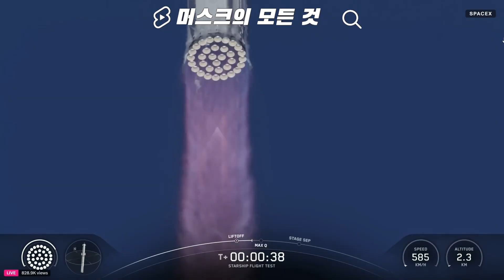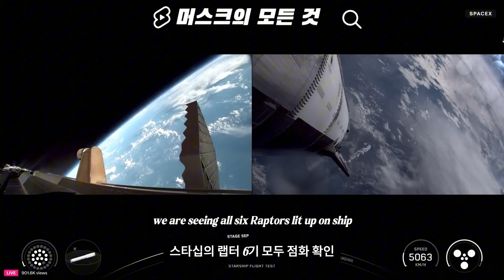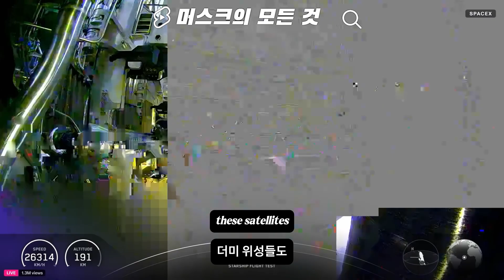스타십 10번의 도전 끝 성공! , 6분 요약 분리→위성→인도양 착수까지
텍사스 스타베이스에서 진행된 스타십 10번째 시험비행을 6분에 압축했습니다.
핫스테이징 분리 → 부스터 걸프만 착수 → 페이로드 모사체 분리 → 인도양 스플래시다운, 그리고 부이캠(Buoy-cam) 포착 장면까지 한 번에 보세요.
좋아요·구독·댓글은 다음 편 제작에 큰 힘이 됩니다!